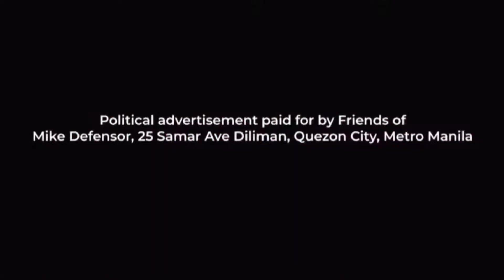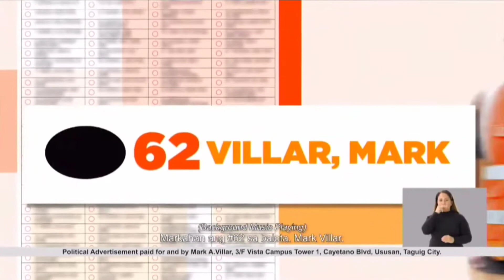Mike Defensor / Anac IP Partylist / Mark Villar (2x) political advertisements 2022